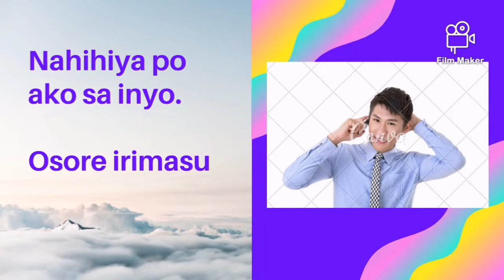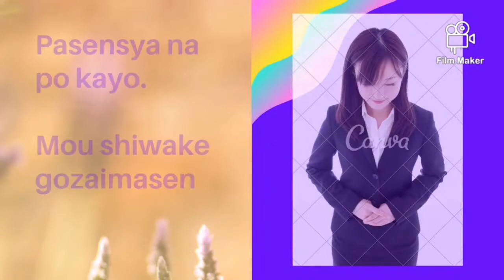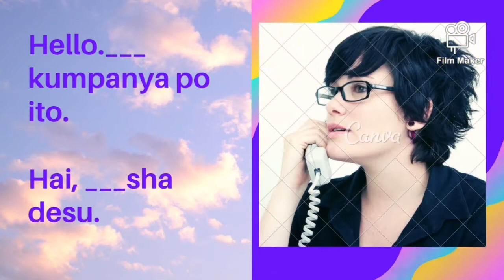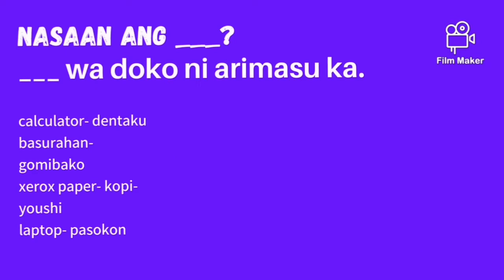Japanese Words, Phrases and Expressions for Office Workers